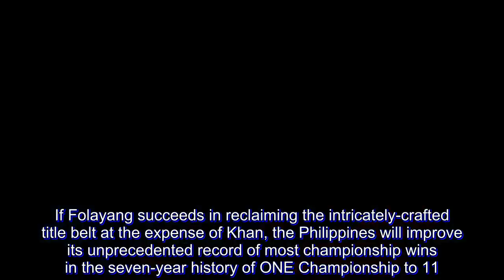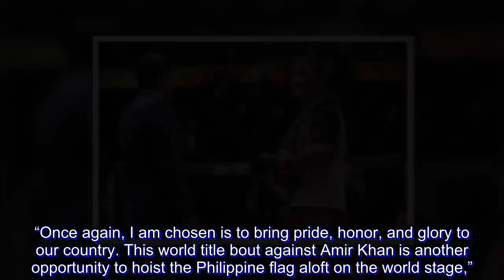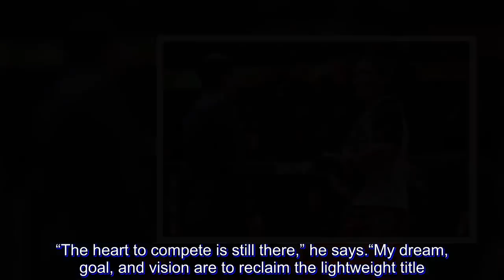Eduard Folayang Could Set Three New Records At ONE: CONQUEST OF CHAMPIONS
If making history as Singapore’s first homegrown talent to win a mixed martial arts world title is what Amir Khan is after, then his upcoming opponent Eduard “Landslide” Folayang could likewise establish a new record for the Philippines in ONE Championship should he defeat the young lion.

Both men are slated to face each other in the co-main event of ONE: CONQUEST OF CHAMPIONS, which takes place at the 20,000-capacity Mall Of Asia Arena in Manila, Philippines on Friday, 23 November.

The world’s largest martial arts organization has raised the stakes of the highly-anticipated showdown, as the winner will claim the vacant ONE Lightweight World Championship.

If Folayang succeeds in reclaiming the intricately-crafted title belt at the expense of Khan, the Philippines will improve its unprecedented record of most championship wins in the seven-year history of ONE Championship to 11.

“I’ve been representing our country for many years in different wushu tournaments and mixed martial arts matches,” says Folayang, who could join the likes of Brandon Vera, Geje Eustaquio, Joshua Pacio and Kevin Belingon as reigning Philippine-born world champions.

“Once again, I am chosen is to bring pride, honor, and glory to our country. This world title bout against Amir Khan is another opportunity to hoist the Philippine flag aloft on the world stage,”

Aside from the country’s augmented feat of most title wins in the promotion, “Landslide” could also herald Team Lakay as the winningest martial arts group in ONE World Title contests. They would have 9 such victories.

In addition to that, a personal record awaits Folayang. If he beats Khan, then he will become the first-ever Filipino athlete to become a two-time mixed martial arts world champion.

With the ONE Lightweight World Championship on the line, having his hand raised in triumph would symbolize so much to the 35-year-old Baguio City resident, who lost the aforementioned gold-plated strap to featherweight king Martin Nguyen in November 2017.

“The heart to compete is still there,” he says.

“My dream, goal, and vision are to reclaim the lightweight title. I’ve waited a year for the chance to regain it. I’m ready to win this title for my people.”

Sharing the cage with a dynamic finisher such as Khan, Folayang asserted that he likes his chances against the Singaporean star.

In fact, “Landslide” has an idea as to how the bout could play out.

“My biggest advantage over Khan would have to be my experience. I’ve been in there with all kinds of guys – hard punchers, grapplers, intelligent guys. I’ve seen it all,” he explains.

“I think my experience, and the way I handle certain situations, will play a huge factor in this bout. I have complete respect for the kid, but he’s going to have to show me something I haven’t seen before.”

Folayang is known for his explosive striking and superb takedown defense, and while he would like to earn a stoppage victory, he is prepared to go the distance with Khan.

“I know he